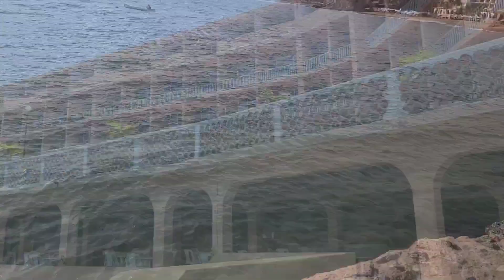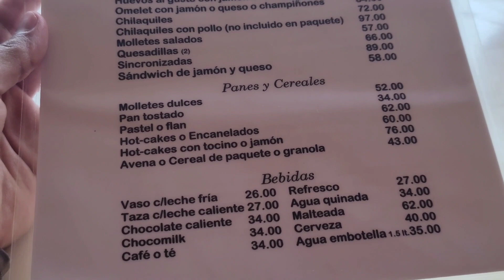Vacaciones Hotel Playa de Santiago‼️, Manzanillo Colima 🇲🇽🏖🤩